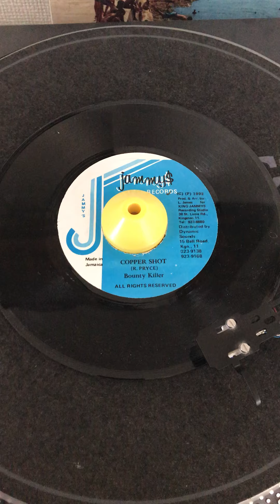Bounty Killer / Copper Shot